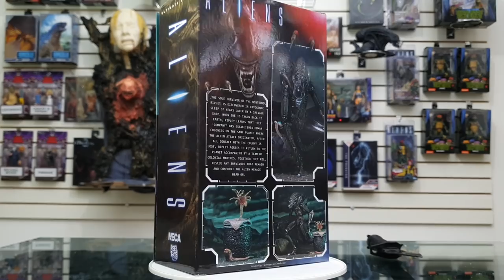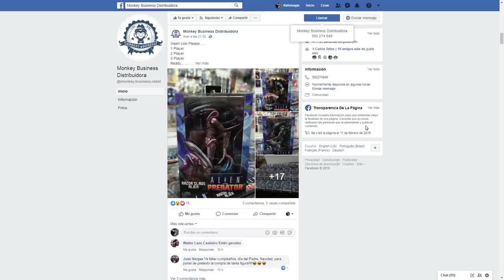NECA POWER LOADER (P-5000) DELUXE VEHICLE + ULTIMATE WARRIOR ALIEN - UNBOXING / REVIEW EN ESPAÑOL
Gracias al increíble trabajo de nuestro amigo escultor Erick Raborg, quien nos inspiró para este unboxing de las franquicias más chéveres que pueden existir, les traemos este brutal video.
Gracias tmbién a Manuel Chávez por cedernos la ripley para complementar este P 5000.

Si quieres adquirir ésta u otras increíbles figuras te dejamos el enlace de las tiendas en Perú donde puedes encontrarlas:

Si tienes una tienda y deseas contar con éstos productos no dudes en contactar con Monkey Business "Coleccionistas trabajando para Coleccionistas" :